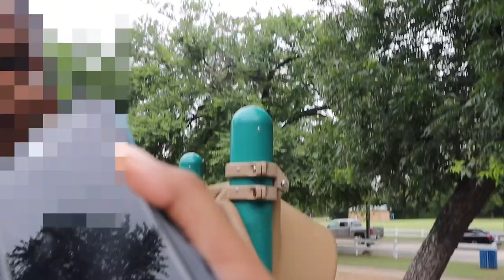The Family Reunion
Come along with me as I get ready and go to my family reunion. Watch the shenanigans unfold with me and my family. Don't forget to check out my cousin's discord and support them to go stream.